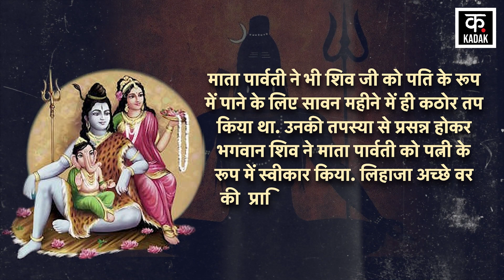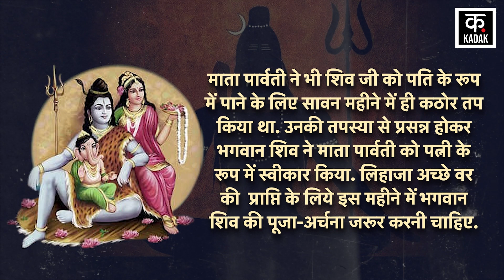Sawan 2023: आज से सावन मास शुरू, इस बार भक्त 59 दिनों तक करेंगे शिवोपासना | Lord Shiva |Somwari Vrat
After 19 years, such a rare coincidence has happened that due to excess month in Shravan, 8 Sawan Somvar Vrats and 9 Mangala Gauri Vrats will come. It is believed that by performing Rudrabhishek and Jalabhishek of Shivling on every Monday of Shravan, all the troubles go away and life is filled with happiness. All wishes are fulfilled by observing Bholenath's fast in the month of Sawan. This year the month of Sawan has started from Tuesday. Tuesday of the month of Sawan is also very special.
4 जुलाई से भगवान शिव का अतिप्रिय महीना सावन शुरु हो गया है. इस साल अधिक मास पड़ने से सावन 4 जुलाई से 31 अगस्त तक रहेगा. इस साल 59 दिन के सावन महीने में 8 सोमवार आएंगे. सावन के महीने में भगवान शंकर की विशेष पूजा की जाती है. इस दौरान चारों तरफ भोले बाबा के नाम की गूंज सुनाई देती है.